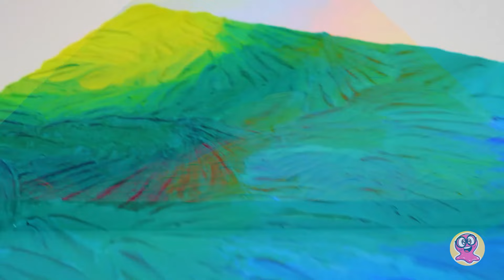3 TABLOURI PICTATE FĂRĂ PENSULE!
Salutare, tuturor tinerilor pictori și nu numai 👩‍🎨 Astăzi avem un tutorial de pictură foarte creativ și interesant. Și chiar dacă nu ați ținut niciodată o pensulă în mână, nu contează. Pentru că nu prea avem nevoie de ea! V-am pregătit 3 tehnici de desen simple și cool, care sunt ușor de reprodus.

🎨 00:43 - Pictură 3D incredibilă! Pentru aceasta, avem nevoie de materiale tradiționale, cum ar fi vopselele acrilice și un cuțit de pictură. Trebuie doar să punem vopselele de culori diferite pe paletă și să creăm pete 3D, unele după altele! Rezultatul va fi uimitor! Și cel mai interesant lucru este că, amestecând culorile pe paletă, veți obține o imagine și mai neobișnuită.

🌹 03:52 - Trandafiri roz, pictați cu un bețișor de urechi! Al doilea tablou al nostru va fi complet floral! Mai întâi, vom crea un fundal albastru. Apoi vom adăuga cercuri roz cu puncte galbene în interior. La final, vom lua un bețișor de urechi, îl vom mișca în spirală și vom obține niște trandafiri 3D superbi!

🌈 07:06 - Pictura cu un pieptăn! Prieteni, pregătiți-vă – o să ne murdărim! Un șevalet nu este potrivit de data asta. Pânza trebuie să fie întinsă pe orizontală. Turnați vopseaua în pahare de plastic, iar apoi turnați-o pe pânză trasând linii ample. Și iată partea cea mai interesantă! Tot ce trebuie să faceți este să treceți un pieptăn prin dungile de vopsea și apoi veți obține un rezultat minunat!

Se pare că avem o mini-galerie de artă uimitoare, care, fără îndoială, va fi completată cu noi obiecte! Dragilor, nu uitați să încercați aceste tehnici acasă. Nu ezitați să folosiți culori diferite și să experimentați! Poate că veți crea o metodă de pictură și mai cool!

Colecția de materiale:
MELODIA TEMATICĂ DE DESCHIDERE se află sub LICENȚA MUZICALĂ STANDARD:
Titlu: Cucul